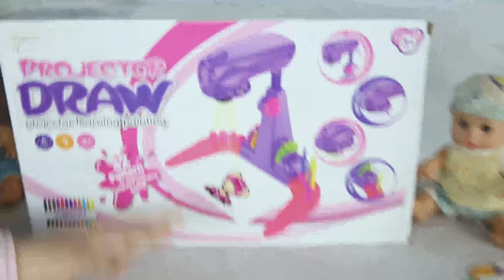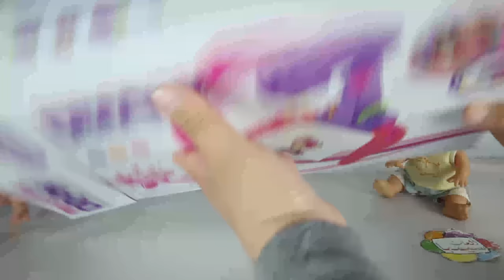لعبة بروجكتور الالوان الحقيقى للاطفال العاب تعليمية الرسم والتلوين للبنات والاولاد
لعبة رسم جديدة للاطفال واحلى بروجكتور يخرج منه الصور الكرتونية ونقوم برسمها وتلوينها انها بالفعل لعبة تعليمية رائعة جدا لكل طفل يأتى مع بروجكتور الاطفال هذا اربعة شرائط كل شريط يحتوى على ثمانى صور الشريط الاول للحيوانات البرية الثانى للحيوانات البحرية والصلث للفواكه والخضروات والرابع وسائل المواصلات كما يمكن تركيب شرائط اضافية عند الحاجة
هذه اللعبة من اجمل العاب الاطفال التعليمية والتى تفتخر قناتنا الجميلة العاب سيمبا بتقديمها لكل طفل يحب الرسم والتلوين ويسعدنا ان نقدم لكم كل يوم لعبة جديدة فقط من اجل الاطفال لاننا اكبر قناة العاب عربية على اليوتيوب فلا تنسوا الاشتراك معنا حتى يصلكم كل جديد فى عالم الالعاب الرائع ولا تنسوا ايضا مشاركة هذا الفيديو مع كل اصحابكم ونحن فى انتظار تعليقاتكم اسفل الفيديو